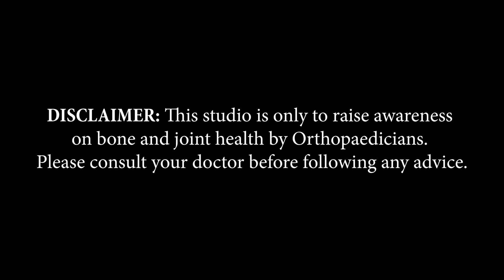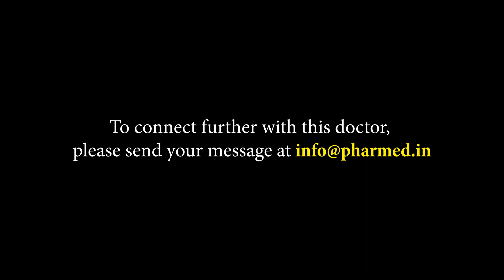Dr. Sunil Bhardwaj | Uttar Pradesh | Awareness on Bone and Joint Health | Keep Joints Moving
Uttar Pradesh, based Sunil Bhardwaj, Dr. Sunil Bhardwaj, shares information about Arthritis in this video of 'Keep Joints Moving,’ an initiative by Pharmed Limited on Bone and Joint Health

Doctor Details:
Dr. Sunil Bhardwaj